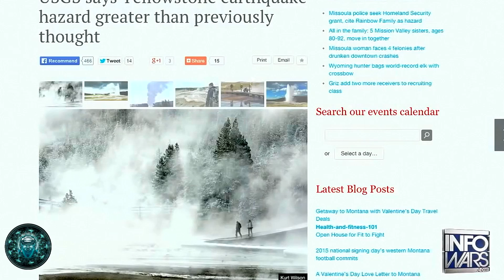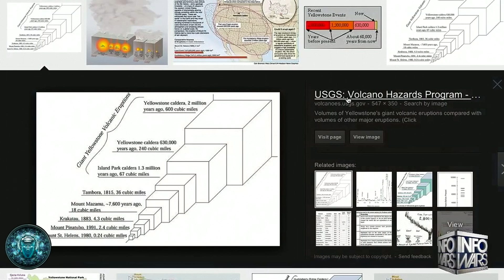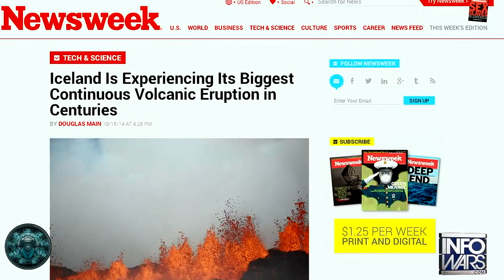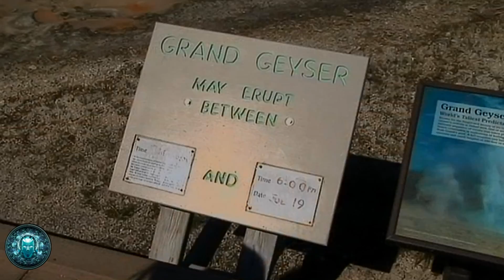YELLOWSTONE UPDATE: WHAT IS CAUSING THE LATEST SWARM ACTIVITY NOW TOTALING 770 QUAKES? (MUST SEE)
Could the Yellowstone Volcano be trying to send us a warning or just blowing off steam? Yellowstone earthquake swarm slowing, but ongoing — nearly 770 quakes so far. The earthquake swarm affecting the western edge of Yellowstone National Park has included more than 460 quakes so far, scientists say.

The University of Utah, whose seismograph stations monitor the park’s quake activity, said Monday night that 464 quakes have been recorded since June 12, including a magnitude 4.4 earthquake near West Yellowstone on June 15, which was the largest of the swarm to date.

In addition, the swarm has consisted of five quakes in the magnitude 3 range, 57 quakes in the magnitude 2 range, 238 in the magnitude 1 range, 157 in the magnitude zero range and six weaker quakes. The quakes have ranged in depth from zero to 9 miles, relative to sea level.

In total, 115 people reported to the U.S. Geological Survey that they felt the June 15 earthquake near West Yellowstone.

In its report, the University of Utah noted that earthquake swarms are common in Yellowstone and make up about half the total seismic activity of the region.

According to the National Park Service, the largest swarm happened in 1985, when more than 3,000 quakes were recorded in a three-month period in the northwestern portion of the park.

The park is one of the most seismically active areas in the U.S., experiencing 1,000 to 3,000 earthquakes a year. The quake activity is caused by the large number of faults in the park associated with the volcano that underlies Yellowstone.

THANK YOU FOR CHECKING US OUT. STOP BY ANYTIME!

Let US know what is on YOUR MIND.

AND